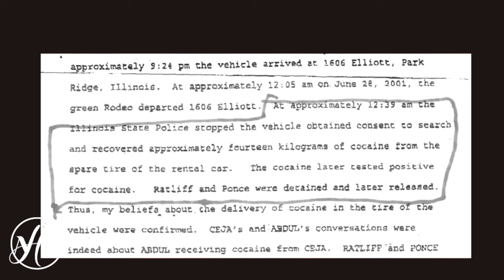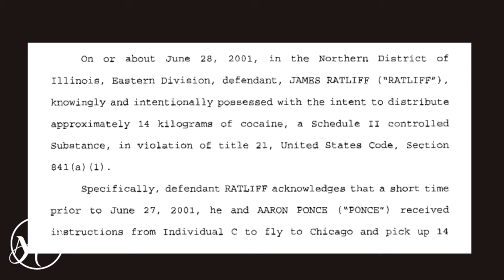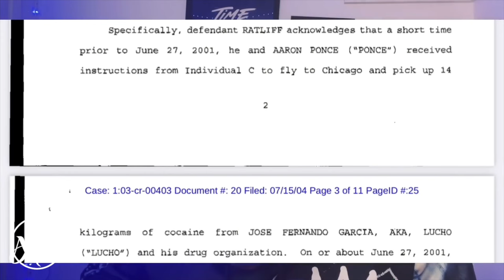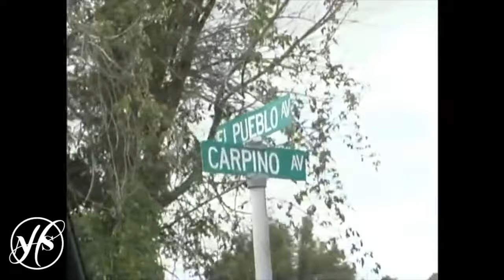Rap, Kilos & Controversy: The Husalah Story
Husalah is one of the founding members of the Mob Figaz — a Bay Area rap group that was signed by West Coast rap icon C-Bo in the late 90s. The group sold more than 200,000 copies independently of their debut album "C-Bo's Mob Figaz.' Although Hus and his homies were enjoying rap success, he still had a foot in the street. While out in Illinois on a drug run, he was caught trafficking 14 kilos of cocaine and indicted by the Feds. After pleading guilty to possession with intent to distribute more than five kilos of coke, he received five years in federal prison. Before and following his release, rumors spread and people questioned how he received a relatively light sentence for a large amount of birds. In this mini-documentary, we touch on the Mob Figaz, Husalah's fed case, the controversy surrounding his name, The Jacka's passing and more.